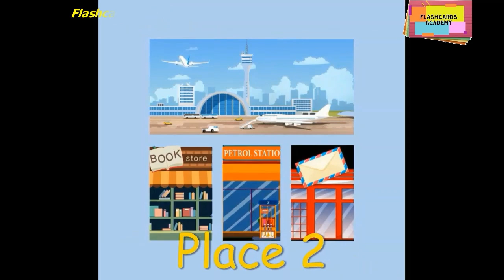City Places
Learning different places in the city through flashcards